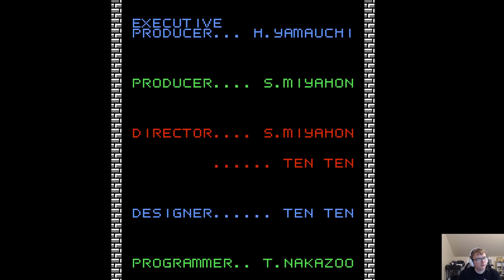Zelda no Densetsu: The Hyrule Fantasy ~ Part 2 [Finale]